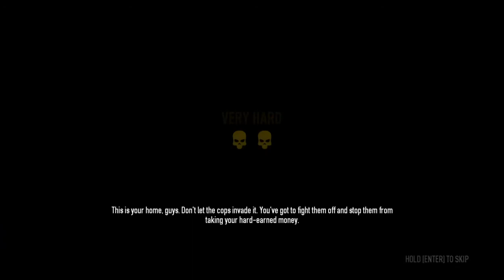Payday 2 - Safe House Raid - Very Hard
note: this video contains swear words be careful

no, there's no one down mechanic on, however, my idea of placing sentries around the money bags still work, quite effective, but probably not once i manage to get to higher difficulties